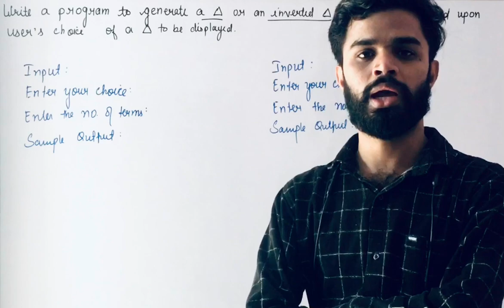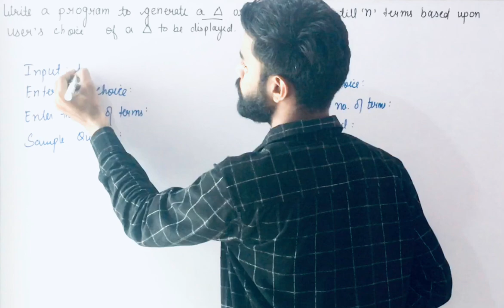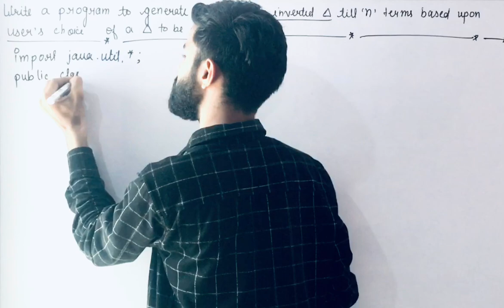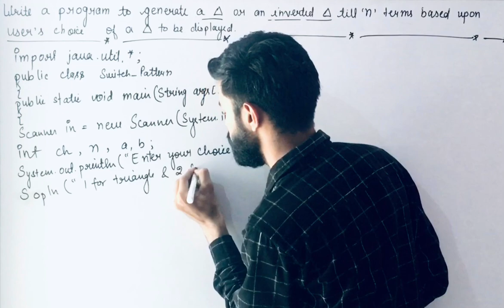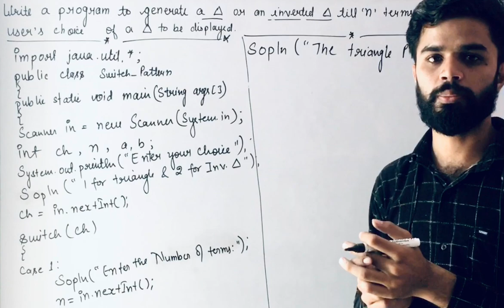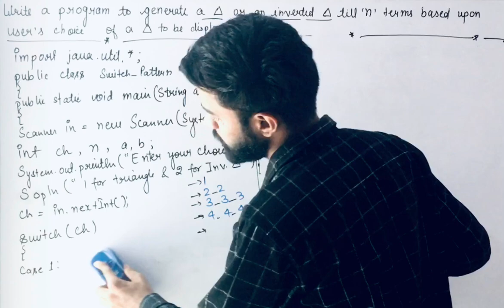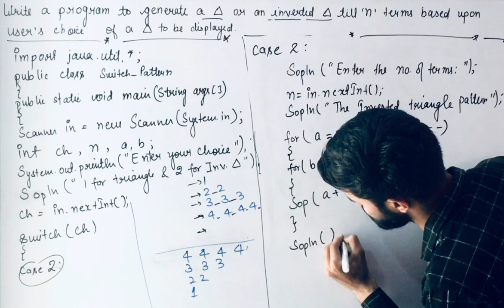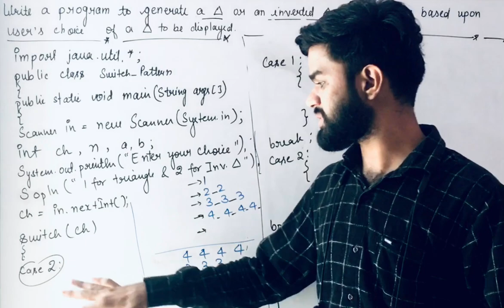Part_09 User’s Input pattern on Nested loops Nested loop for Class 10 (Revision of Class 9)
In this pattern program number of patterns are given by users also